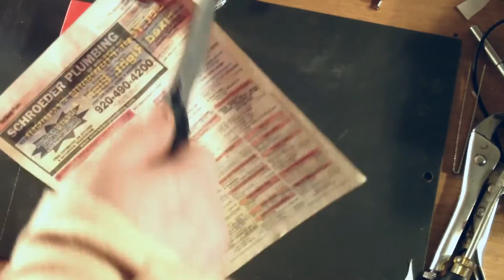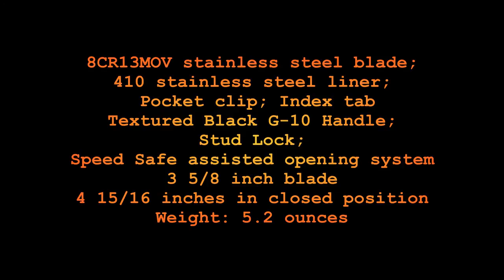Kershaw Speed Bump. Unboxing and 1st thoughts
Sadly there will be no after use review. The spring that kept the blade locked broke the first day I went to use it as an EDC. Since it was within the 30 days of purchase I returned it but was not able to get it exchanges :(